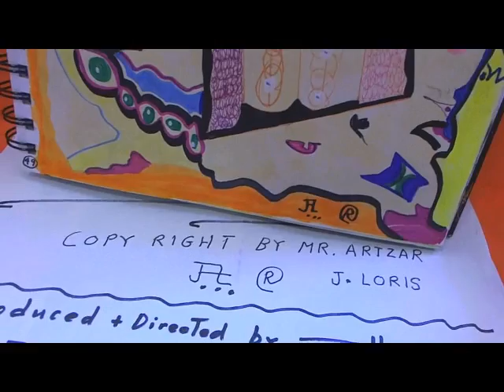Captured Videos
abstract art paintings movie-explors by j. loris--mr artzar